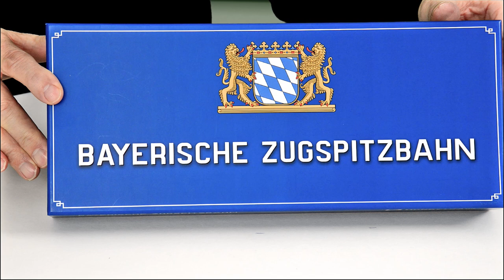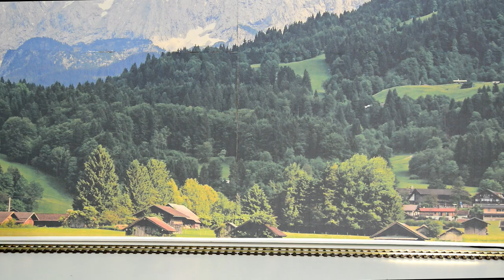Produktvorstellung mit Frank Buttig - Hobbytrain Zugspitz-Bahn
Frank Buttig stellt das neue Zugset von Hobbytrain vor - die Zugspitz-Bahn.
Erstmals Exklusiv in der Sound-Variante.